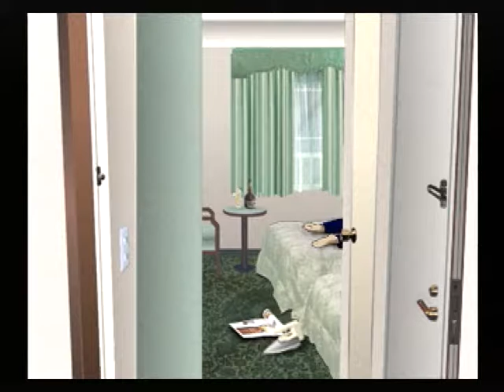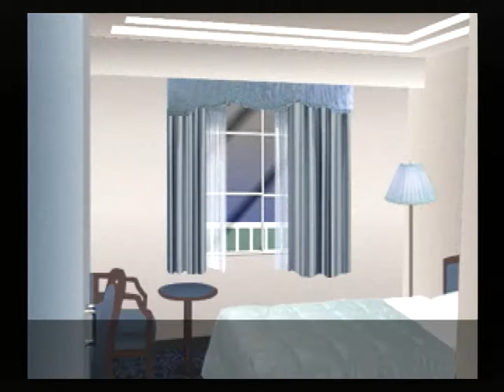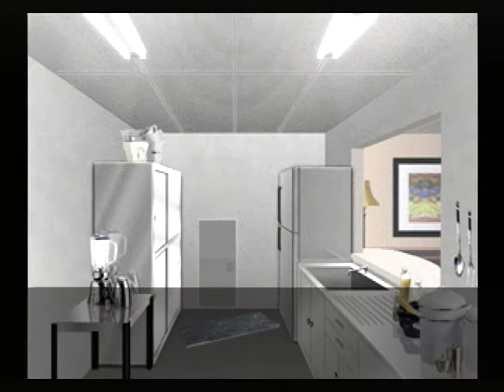【SS】クロス探偵物語 初見プレイ Part３７ ～高梨呂秋 【スタートオンゲームズ】【スタゲー】【JAPAGE】